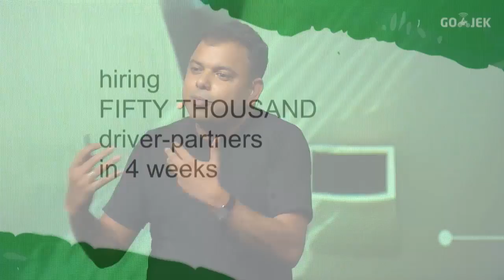Impacting a nation, Ajey Gore (GO-JEK)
Drawing on his experience at GO-JEK, Ajey Gore explains how the impossible can be made possible with technology and data insights.